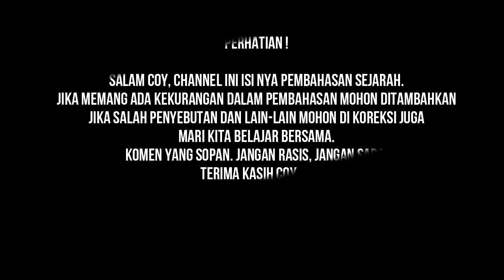ALASAN JEPANG & JERMAN BERSEKUTU !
Perhatian :
Semua media dalam video ini digunakan untuk tujuan ulasan & komentar berdasarkan ketentuan penggunaan wajar.
Semua rekaman, gambar & Referensi yang digunakan adalah milik perusahaan masing-masing